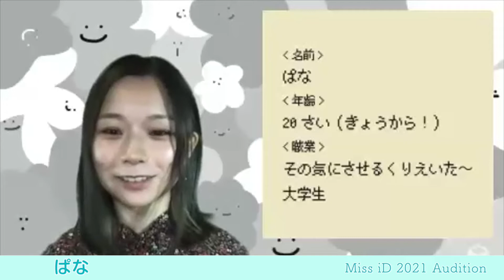ミスiD2021 ぱな